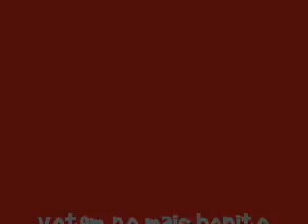Top5 3ª semana de Novembro/07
WEVIDEOS